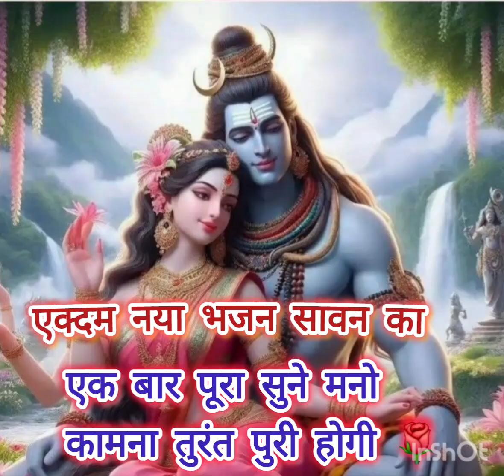आ जाओ भोले मेरे मकान में तेरे डम डम डमरू बजे सारे जहान में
bhajan bholenath आ जाओ भोले मेरे मकान में तेरे डम डम डमरू बजे सारे जहान में